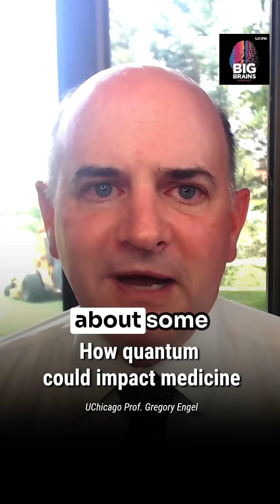Can Quantum Tech Make Better Medicine?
Quantum technology could transform medicine—from cancer research to drug approvals. On Big Brains, UChicago Prof. Greg Engel explains how this emerging tech is reshaping the future of biology and health care.